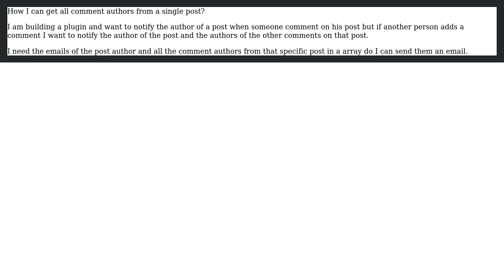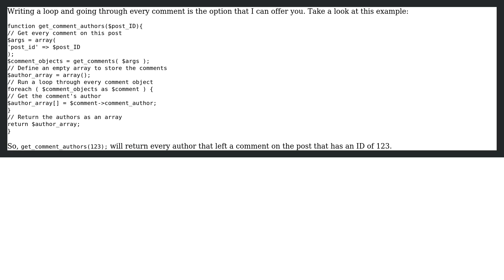Wordpress: How to get all comment authors of a single post?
With thanks & praise to God, and with thanks to the many people who have made this project possible! | Content (except music & images) licensed under CC BY-SA | Music | Images & others | With thanks to user Maarten Heideman user Jack Johansson and the Stack Exchange Network Trademarks are property of their respective owners. You are responsible for your own actions.